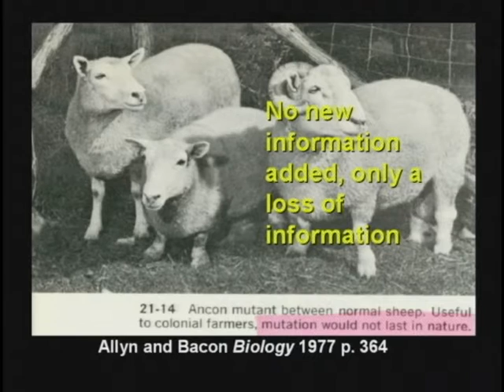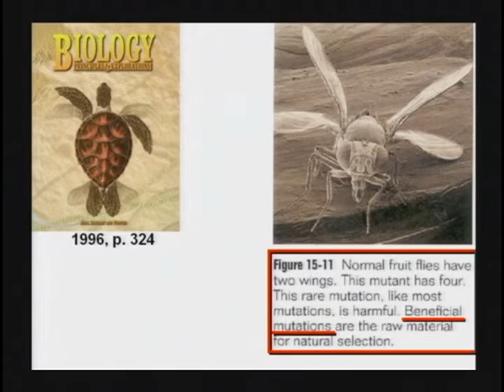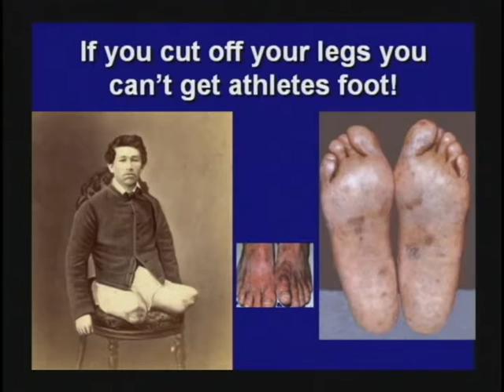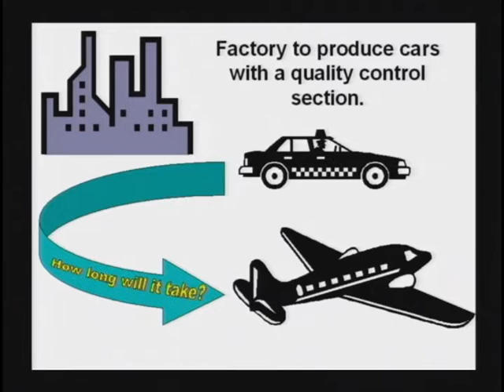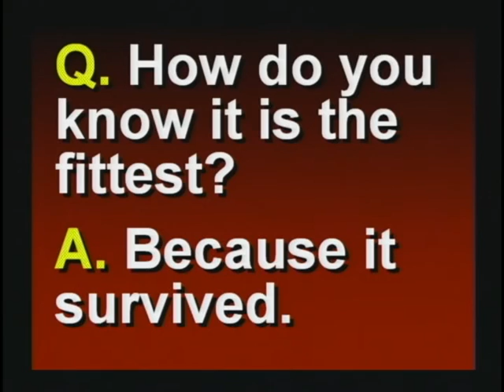21. Sickle Cell Anemia. Bacteria resistant to AntiBiotics. (DVD 4, 59:35-1hr03:29)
21. Mutations Happen. Sickle Cell Anemia. Bacteria become resistant to AntiBiotics because of Deformity to Ribosomes. The Bacteria is Less Better Off in Normal Conditions. It is Loss of Information. (DVD 4, 59:35-1hr03:29)